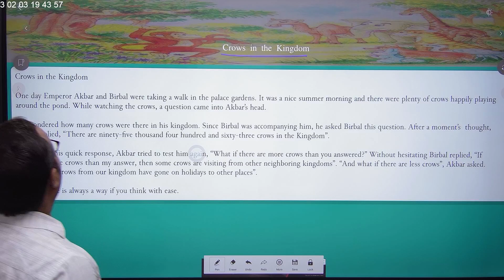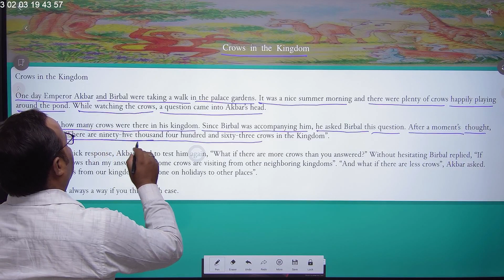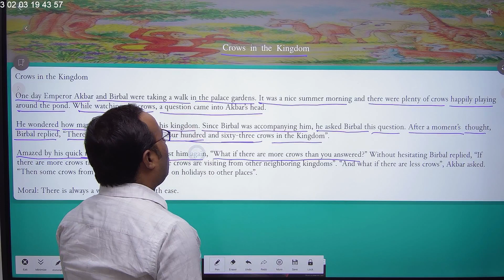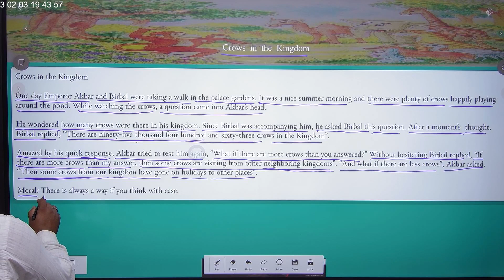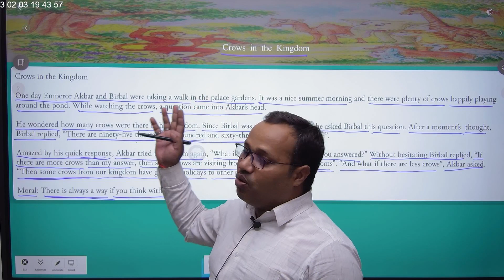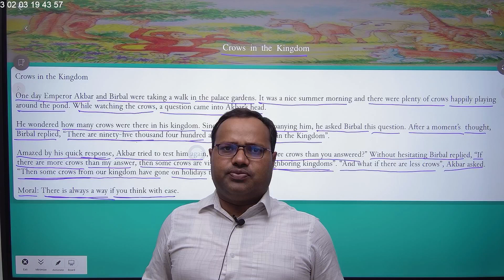short story of crows in the kingdom NDA CDS SSC CGL AND OTHER COMPETIVE